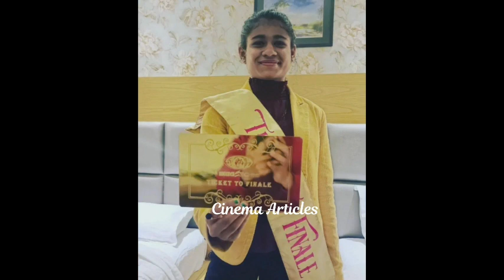Welcome Home Amir| Amir Family Welcomes after BiggBoss5| Shyji Ashref alhena ayshu Welcomes Amir